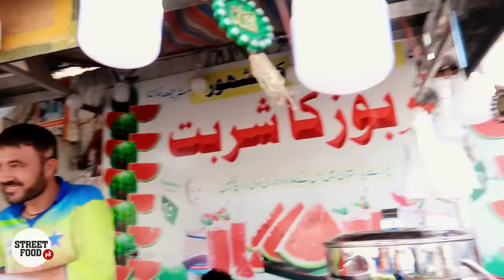Famous Tarbooz ka Sharbat | Fruit Ninja | Watermelon Juice | Pakistani Street Food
The Water Pump area seems to be for “Tarbooz ka Sherbet” (watermelon juice) what Burnes Road is for food. One can't mention food in Karachi without Burnes Road and, apparently one also cant mention watermelon juice without referring to the place where the drink is believed to have originated — Water Pump.
Even though every watermelon juice vendor, be it in Saddar or Sohrab Goth, will claim to sell “Water Pump Ka Mashoor Tarbooz ka Sherbet” (Water Pump’s famed watermelon juice), the place synonymous with the traditional summer drink is a false positive.
According to a watermelon juice vendor, Nafay Agha, who has a stall at Shahrah-e-Pakistan of the original Water Pump brand, a member of the Bohri community set up the first stall of watermelon juice in Bohri Bazaar in 1998. “He is said to have gotten the inspiration for making the drink during a trip to Saudi Arabia,” he said.
“But it was one of his workers, Jummah Khan, who later attached the tag of Water Pump with the drink.”
Jummah Khan is now Agha’s boss and a pretty known name in the watermelon juice business.
he launched his own chain of watermelon juice pushcarts with the famous tagline of ‘Water Pump Ka Mashoor Tarbooz ka Sherbet’. And the location has stuck with the drink since then. Now everyone who opens up a stall uses the name.”

Camera I am using

Smartphone Vlogging Setup:
(Note: Some external mics don't work on Android phones)